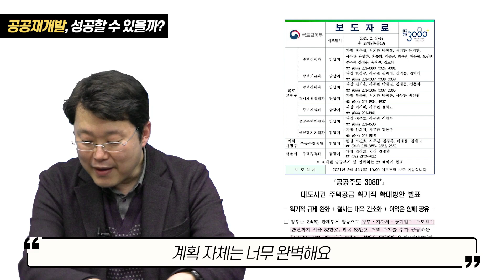‘뜨거운 감자’ 공공재개발, 금리, 3기신도시… 빠숑은 어떻게 봤을까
‘빠숑’에게 들어보는 2021년 🏡부동산 시장🏡의 현재와 미래!
지난 시간 불안한 부동산 시장에서 내 집 마련 시기에 대한 김학렬 스마트튜브 부동산조사연구소장의 ‘살기 어린’😅... 조언을 들어봤는데요.
이번 시간에는 시선을 조금 이동해 부동산 시장에서 ‘뜨거운 감자’로 여겨지고 있는 재개발·재건축, 금리 인상, 3기 신도시 등의 이슈들에 대한 이야기를 나눠보려고 해요.
20년 넘게 🏡부동산 시장🏡을 분석해 온 김 소장은 위 이슈들에 대해 어떤 입장을 내놓을까요?

(본 영상은 코로나 19 방역수칙을 준수하며 촬영했습니다.)
✔Created by Team 부랜드 : 쏜, 원부, 이선비, 현정이, 다욘코, 연지곤지

00:00 인트로
00:08 공공주도 개발사업, 과연 가능할까?
02:32 금리와 부동산, 얼마나 연관 있을까?
04:59 빠숑이 바라본 3기 신도시에 대한 전망
07:11 빠숑이 구독자들에게 전하는 당부